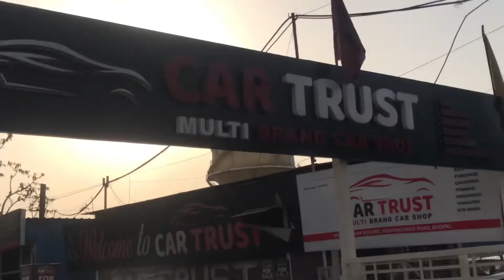Car ki delivery 🔥😱